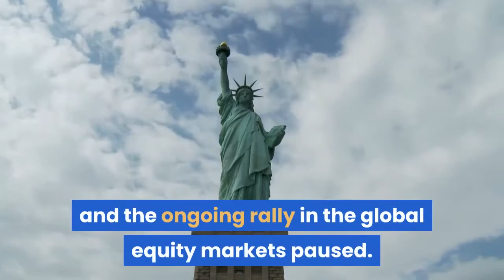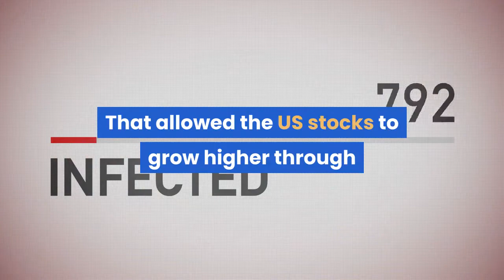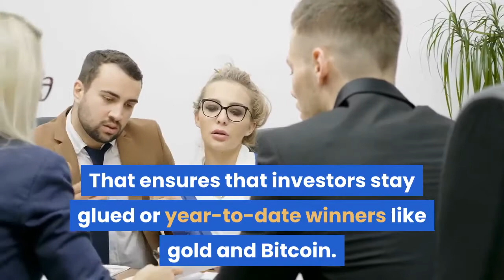Receding Risk Appetite Paves Way for Bitcoin Breakout Above $16K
Bitcoin hit a bull’s eye ahead of the New York opening bell Thursday as its price closed above $16,000. The flagship cryptocurrency did not extend its welcome, falling prey to a moderate selling bias that led it back below $16,000. Nevertheless, it found a concrete support level above $15,550, from where it attempted another bull run towards the same psychological resistance. It reclaimed the $16,000 level all over again as of 0700 EST. On a broader scale, the Bitcoin’s latest upside move came as the US dollar weakened and the ongoing rally in the global equity markets paused. So it appears, traders’ shift moved backed to safe-haven/hedging assets against the backdrop of a rising number of coronavirus infections that led some US states to introduce fresh lockdowns. For instance, the US stock futures slipped in the pre-session trading Thursday, with the S&P 500 edging down by as much as 0.3 percent. Meanwhile, gold futures rose, confirming that investors are grappling with the potential economic blow the new COVID-19 can cause. The conditions were somewhat brighter at the beginning of this week. Drugmaker Pfizer and its partner BioNTech announced that their experimental coronavirus vaccine showed a 90 percent success in treating volunteers during the trial. That allowed the US stocks to grow higher through the revival of “pandemic losers” from airlines and the hospitality industry. At the same time, pandemic winners like tech stocks and gold slipped. Bitcoin also suffered but managed to avoid a deeper retracement after billionaire investor Stan Druckenmiller’s endorsement (read here). The demand for Bitcoin sustained at local support levels also as global bond yields continued to return meager profits. Even with a recent rebound, the yield on the benchmark 10-year US Treasury note was below 1 percent. That ensures that investors stay glued or year-to-date winners like gold and Bitcoin. Expectations of another price rally also appeared as investors lost confidence in the vaccine news. Some gold analysts confirmed that they expect safe-haven demand to grow on uncertainty over how long the vaccine would take to reach the people. Meanwhile, the long-term inflation outlook caused by the ultra-low interest rates and unlimited quantitative easing would keep the appetite for assets like gold and bitcoin higher.